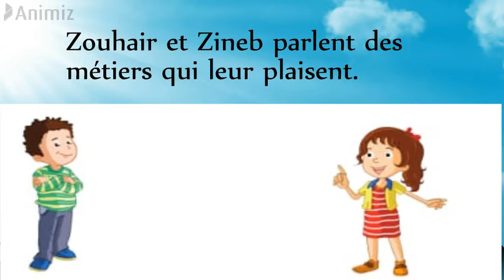Unité 4 || Orale 3 || les métiers et lesproffessions || L'oasis des mots || 3°AP.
Activités d'orales unité 3 manuel de l'élève l'oasis des mots 3°AP primaire.
Les métiers et les proffessions || L'oasis des mots || Orale 3.
Belle conversation entre deux personnes.
Dialogue sur les lmétiers et les professionnants.
Chaque enfant exprime le travail qu’il aime occuper quand il devient un jeune homme.
Grâce à cette conversation, les enfants connaissent différents métiers.
Le dialogue d'affaires est essentiel ces temps-ci.
Coin lecture et poème.